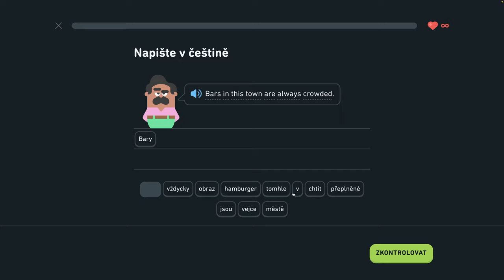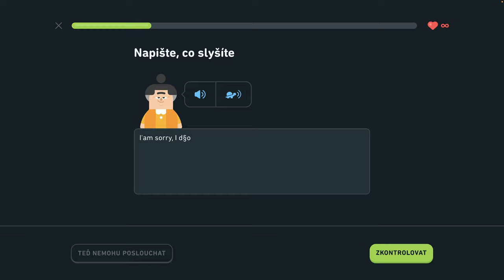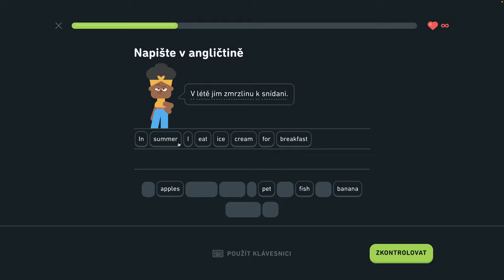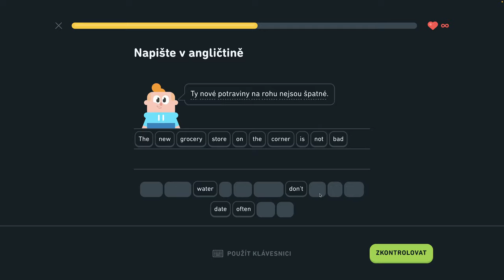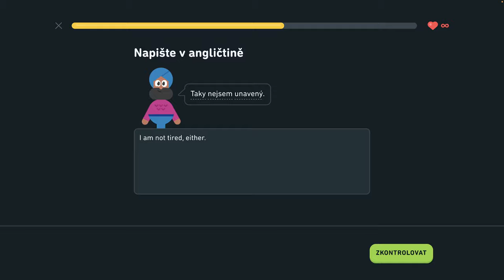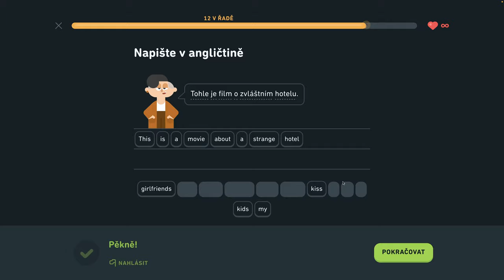🇺🇸 S2, J2 - Opakovanie 2. jednotky - Rozprávajte sa o škole, konverzujte počas rande